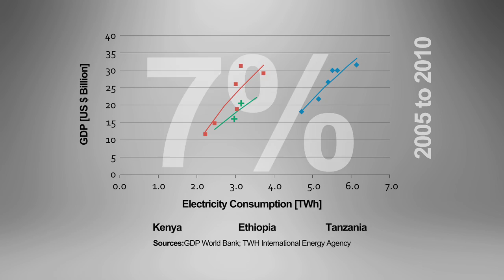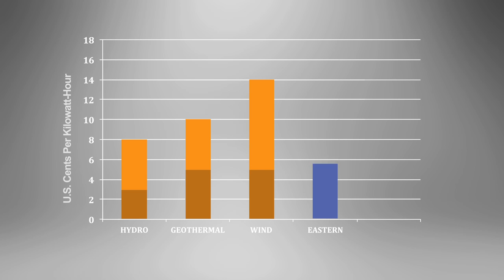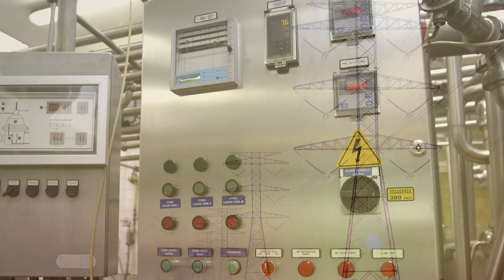Building an African Clean Energy Corridor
The Africa Clean Energy Corridor (ACEC) initiative, put forward by the International Renewable Energy Agency (IRENA) in January 2014, promotes renewable energy deployment to support Africa’s economic and demographic growth.